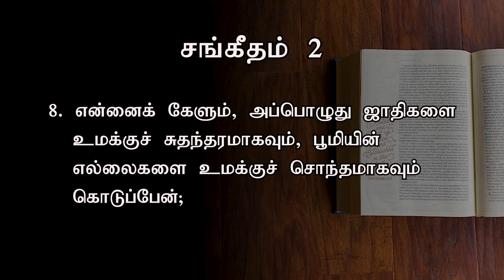என்னைக் கேளும் | Today's Word (14.04.2022) | Pr.K.Daniel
என்னைக் கேளும், அப்பொழுது ஜாதிகளை உமக்குச் சுதந்தரமாகவும், பூமியின் எல்லைகளை உமக்குச் சொந்தமாகவும் கொடுப்பேன்;

Our Bank Details:
A/C Name: APOSTOLIC CHRISTIAN ASSEMBLY, KOLATHUR MINISTRIES
A/C NO: 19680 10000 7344
Bank: Bank of Baroda
Branch: Kolathur Branch
IFSC Code: BARB0KOLATH (5th Character is 'ZERO')